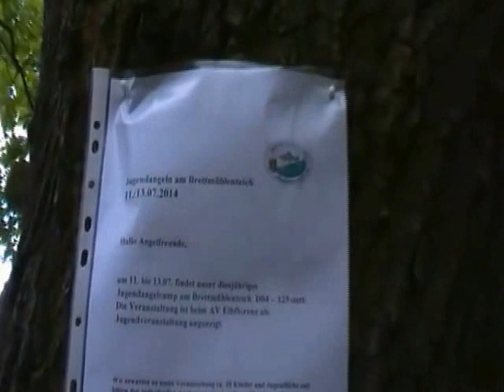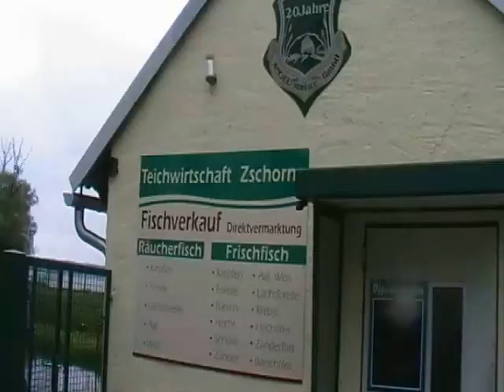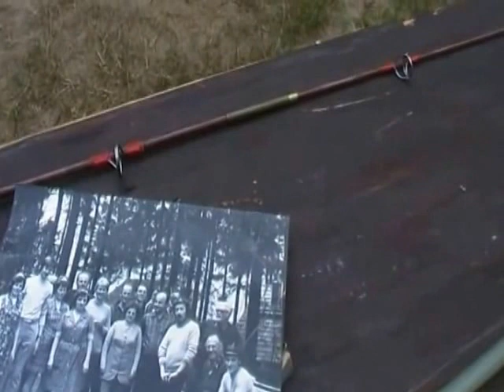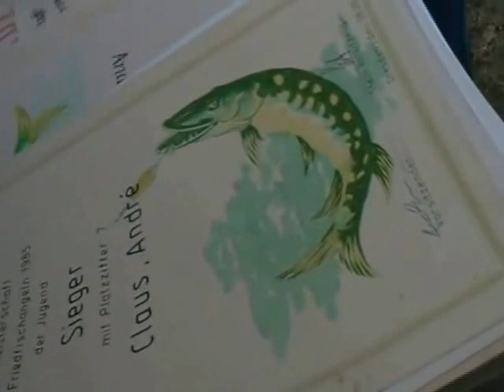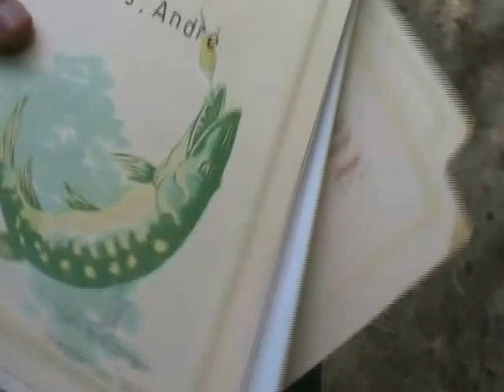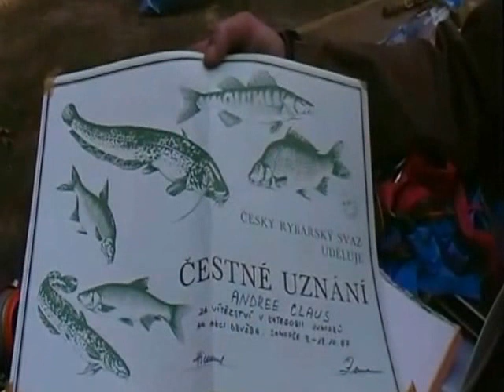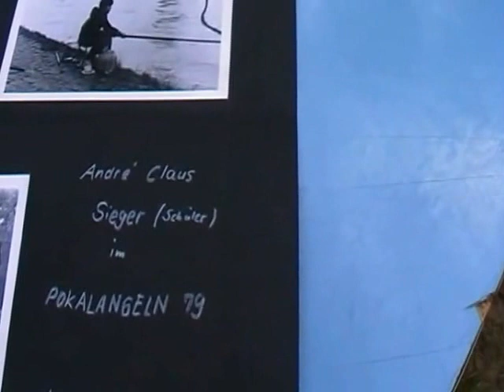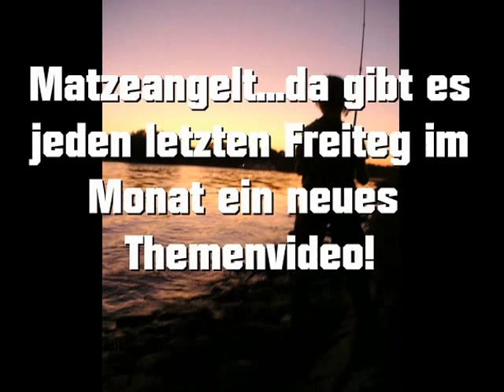Angelcamp des AV Weiß Grün, die Jugendgruppe und altes Angelgerät